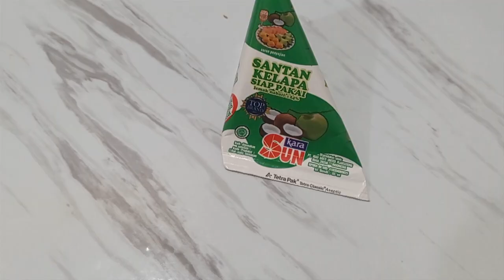RESEP PECAK IKAN TERI & TERONG, YANG ENAK SEKALI.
RESEP PECAK IKAN TERI & TERONG, YANG ENDUL PAGENDUL.

BAHAN-BAHAN
7 siung BAWANG PUTIH
12 siung BAWANG MERAH
100 gr CABE BESAR
CABE RAWIT ( sesuai selera)
3 biji TOMAT
3 siung kecil KENCUR
4 biji JERUK LIMAU/ JERUK SAMBEL
2 sachet terasi instan.
TERONG
TERI
SANTAN

BAHAN BUMBU BOTOL YANG HARUS DI MILIKI UNTUK ANEKA MASAKAN CHINESE & MASAKAN UMUM. BISA DI DAPATKAN HANYA DI SATU TOKO, DI DAPUR " Chef Supri "

BELANJA KEBUTUHAN DAPUR PERCAYAKAN PADA KAMI,KARENA KAMI LEBIH TAU BERDASARKAN PENGALAMAN ( bila barang yang di perlukan tidak ada bisa chat admin kami agar bisa kami carikan )

1. BUMBU NASI GORENG SERBAGUNA EBI : ENAK UNTUK NASI GORENG HONGKONG, NASGOR SEAFOOD, NASGOR IKAN ASIN, NASGOR TERI, BISA JUGA UNTUK BAKMI, BIHUN, KWITIAW GORENG/KUAH.

2. BUMBU NASI GORENG MERAH SERBAGUNA : ENAK UNTUK NASI GORENG MERAH UDANG/AYAM, NASGOR MAWUT, NASGOR JAWA, BISA JUGA UNTUK SAPO TAHU JEPANG/TAHU BIASA, SAPO TERONG SAPI SZECHUAN, AYAM/UDANG/SAPI SZECHUAN.

3. SAUS LADA HITAM, PREMIUM LADA HITAM : UNTUK SEMUA BAHAN UTAMA SEPERTI AYAM, SAPI, UDANG, CUMI, IKAN, KEPITING / UNTUK OLAHAN BAKARAN & BARBEQUE ( SOSIS/BAKSO)

4. SAUS TIRAM PANDA : UNTUK ANEKA OLAHAN SAYUR, BAKMI GORENG,BIHUN GORENG,KWITIAW GORENG,MARINASI AYAM & SAUS

5. KECAP HITAM/MUSHROOM SAUCE/KECAP JAMUR :  UNTUK PEMBUATAN SAUS TIRAM, INGGRIS, SAUS TERIYAKI DLL

6. KECAP RAJARASA : UNTUK MASAK NASGOR, BIHUN, KWITIAW & BAKMI GORENG/KUAH

7. KECAP IKAN : UNTUK SEMUA MASAKAN SUP, CAH & GORENG

8. MINYAK WIJEN :  UNTUK SEMUA MASAKAN, SUP ,CAH & GORENG

9. ARAK MASAK : UNTUK ANEKA CAH & SUP

10. PAYA : UNTUK PENGEMPUK DAGING

Follow juga IG : chef_supry

Salam kenal dari saya semoga    selalu dalam lindungan Nya, sehat & sukses selalu🙏

SAMBEL PECAK
RESEP SAMBEL PECAK
PECAK TERI